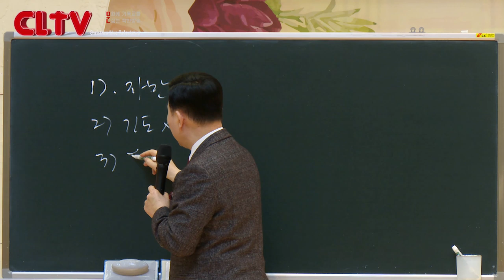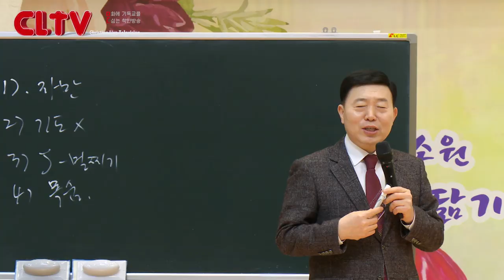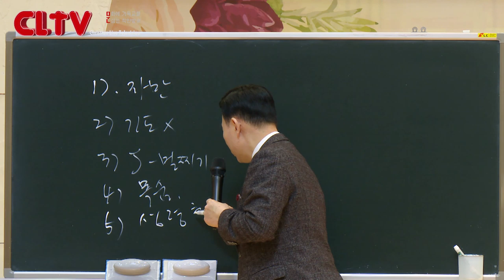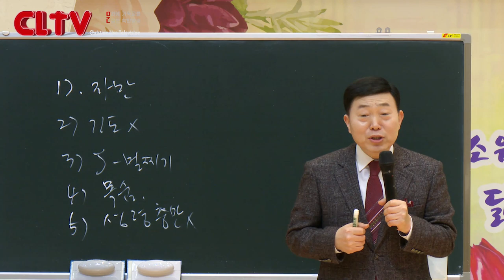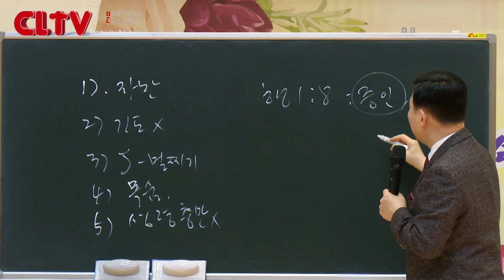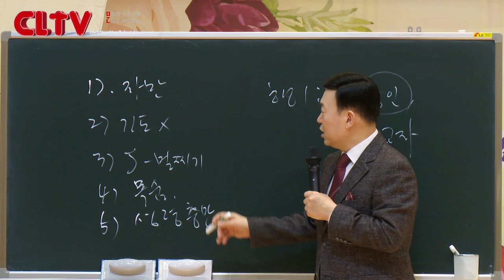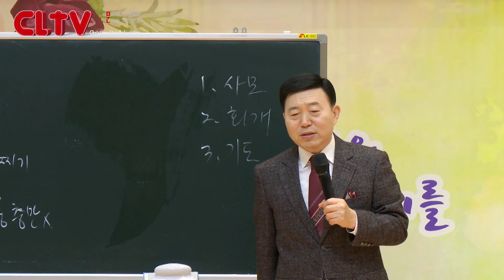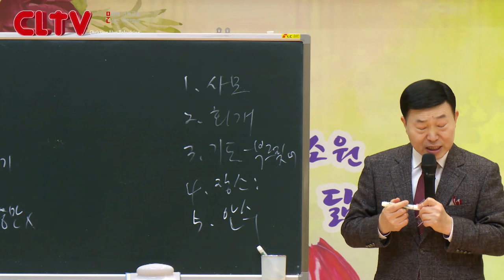CLTV 파워예배ㅣ성령이 이끄는 삶 (43회)ㅣ'베드로의 실패가 주는 교훈'ㅣ목포꿈의교회(이요셉 목사)